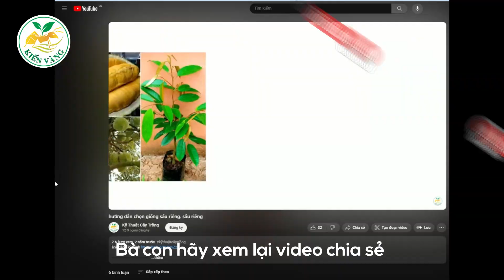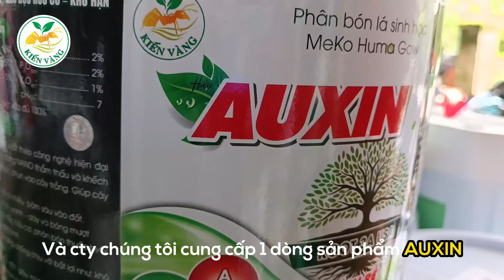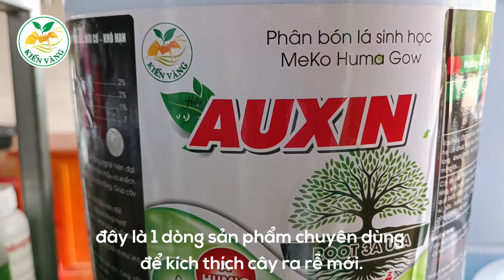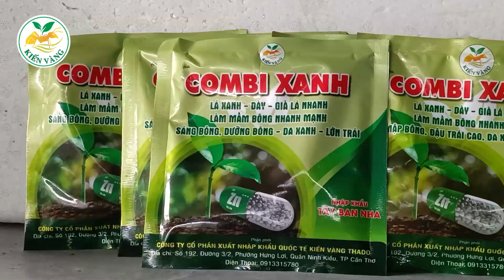Quy trình chăm sóc một cơi đọt sầu riêng | Kiến Vàng Thado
Để chăm sóc được 1 cây sầu riêng khỏe mạnh, thân cành to khỏe, cơi đọt dài, lá to, dày, có thể cho trái chiến ở độ tuổi 3,5 đến 4 năm thì đòi hỏi rất nhiều yếu tố:
- Thứ nhất: Đất đai phải thoát nước tốt, không bị ngập úng, nhiễm mặn, nhiễm phèn,v.v…. bà con hãy xem lại video chia sẻ về cách xử lý đất, lên mô, xẻ rãnh khi canh tác cây sầu riêng
- Thứ 2: Phải có được cây giống đảm bảo chất lượng. Bà con hãy xem lại video chia sẻ cách chọn cây giống sầu riêng
- Thứ 3: Nguồn cung cấp nước, chúng ta phải lắp đặt hệ thống tưới như thế nào để cung cấp đầy đủ lượng nước cho cây trồng, đảm bảo về độ ẩm, không dư cũng không thiếu
-  Thứ tư: Chúng ta cần phải có 1 quy trình kỹ thuật chăm sóc, quản lý sâu bệnh hại theo từng giai đoạn sinh trưởng, phát triển của cây trồng
Chi tiết các loại nông dược phục vụ cho 1 cơi đọt chúng tôi có tóm tắt trong video. Mong rằng video sẽ mang lại nhiều kiến thức hữu ích cho mọi người.
Quy trình chăm sóc một cơi đọt sầu riêng
Hotline tư vấn kỹ thuật: 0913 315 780 | 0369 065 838 hoặc nhân viên khu vực.